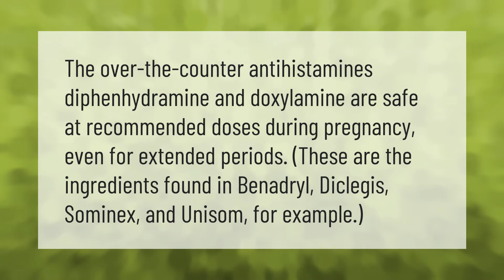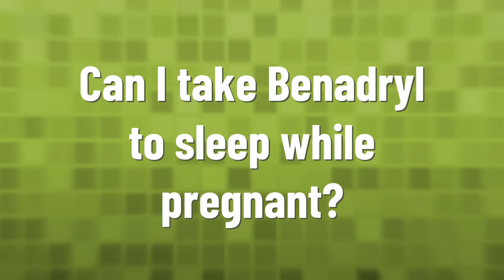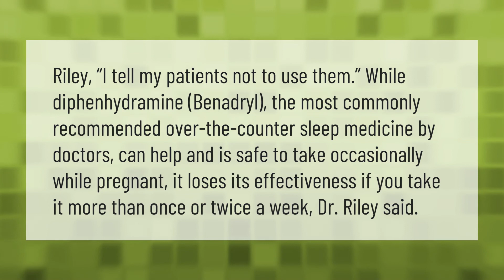What sleeping medicine is safe during pregnancy?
00:00 - What sleeping medicine is safe during pregnancy?
00:36 - Can't sleep at night while pregnant?
01:07 - Can't sleep at night during first trimester?
01:39 - Can I take Benadryl to sleep while pregnant?

Laura S. Harris (2021, May 9.) What sleeping medicine is safe during pregnancy?
    AskAbout.video/articles/What-sleeping-medicine-is-safe-during-pregnancy-242927